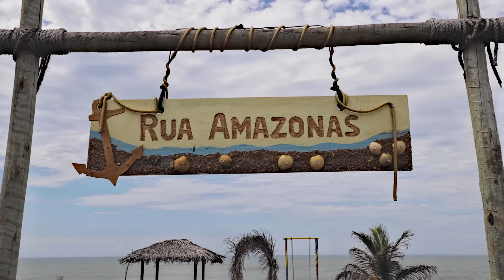PINGOS DE AMOR - Bia Socek Feat Odair de Paula | Versão Forró